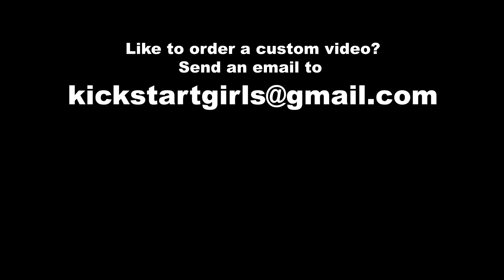Weekend Vespa Adventure|Kick, Revv & Ride|Trailer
Its the weekend again. But is it going to be exciting for these two girls??. certainly not!...Watch them struggle endlessly with this rusty old vespa in the adventure!